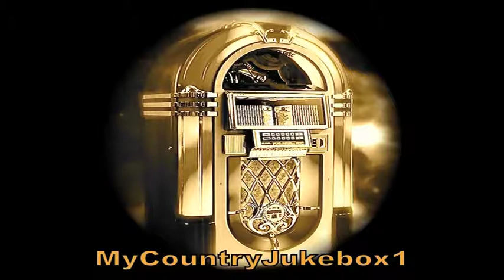Wynn Stewart-The Worlds Youngest Naughty Old Man ( Jukebox 117 ) .mov